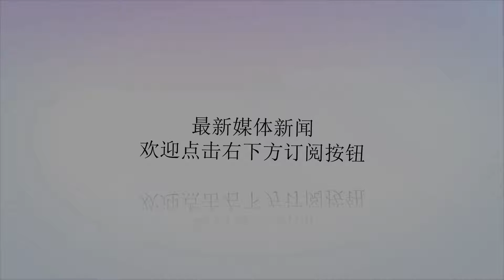蔡英文元旦升旗遇抗议 ，岛内“独派”高呼：蔡英文下台_民众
谢谢！原标题：蔡英文元旦升旗遇抗议，岛内“独派”高呼：蔡英文下台【环球网综合报道】2019年第一天，台湾地区领导人蔡英文遵循惯例出席一早的升旗仪式，岛内民众也“遵循惯例”前往蔡办前抗议，高喊“蔡英文下台”。蔡英文（来源：台湾《联合报》）据台湾“中时电子报”1月1日报道，今天(1日)一早，蔡英文、台湾地区副领导人陈建仁等人出席在蔡办前举行的升旗仪式，岛内抗议民众也“遵循惯例”前往。升旗结束后，台湾民间团体“法税改革联盟”突然穿起黄色背心，高呼“反对赋税抗议、法税改革”口号。升旗仪式开始前，还有“独派”人士高喊“蔡英文下台”“枪毙蔡英文”等口号。说是“惯例”是因为，蔡英文自就任台湾地区领导人以来，每逢元旦必有台湾民众前往蔡办前抗议。据媒体此前报道，去年(2018年)元旦一早，不少岛内陈抗团体就曾前往蔡办前抗议，反对蔡英文当局“劳基法”修恶、有条件松绑7休1等措施。且不少民众除了表演升旗行动剧外，还有很多抗议民众戴面具扮演蔡英文，模仿其口吻发表恶作剧版的元旦文告，讽刺蔡英文没有兑现选前承诺，包括加薪、降低工时等劳工政策。2017年元旦，来自全台各地的民众在台北中正纪念堂聚集，然后走向蔡办前的凯达格兰大道，举行元旦“反冷血、反诈骗、反乱政”活动，活动发起者、台湾“振兴中华联谊会”召集人黄子榕率还将“九二共识，不能无视”的旗帜送给执勤警察。黄子榕在事后受访表示，蔡英文就职以来倒行逆施，搞得台湾乌烟瘴气，民众只能自立自强，凭自己的力量维护自己的权益。民进党上台以来，一系列政策引发岛内民众不满，抗议频频，在2018年“九合一”选举中，民进党更以大败告终。台湾《联合报》今天也在评论文章中称，2018台湾年度汉字“翻”显示全台民众票选年度字的心声。遗憾的是，“九合一”选举揭晓后，看不到执政党、高层的任何反省。2018台湾“翻”是个奇景，关键的是继续翻下去，把沆瀣一气的政局死棋掀开，让台湾重现生机。